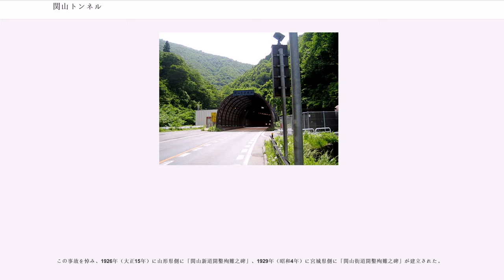関山トンネル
関山トンネル（せきやまトンネル）は、宮城県仙台市と山形県東根市を結ぶ国道48号（宮城県側：作並街道、山形県側：関山街道）の関山峠にあるトンネル。

関山トンネル開通により、関山隧道は使用禁止となっている。関山トンネルは片側1車線の対面通行。

1878年（明治11年）、早川智寛が野蒜築港内務省土木局出張所の主任に就き、東北地方の国際貿易港として計画された野蒜港（）の建設が動き始めた。すると、野蒜と山形県とを結ぶ道路の開鑿（かいさく）が計画され、同年5月に宮城県令・宮城時亮と山形県令・三島通庸が会談し、関山峠にトンネルを通す計画が選定された。

1879年（明治12年）11月から宮城県側の作並街道で工事が始まり、1880年（明治13年）6月には山形県側の関山街道で工事が始まった。火薬の爆発事故（参照）により死傷者を出す惨事を経験しながらも、1882年（明治15年）6月に関山隧道は竣工。しかし、1884年（明治17年）9月15日の台風で野蒜港の突堤が崩壊し、野蒜築港が頓挫してしまう。そのため関山隧道は、当初計画の野蒜～山形間の流通に資することが出来なくなった。

一方、1887年（明治20年）12月15日に、日本鉄道本線（現・JR東北本線）が仙台区（現・仙台市）の仙台駅を経て松島湾・塩釜港の（初代）塩釜駅（後の塩釜線・塩釜埠頭駅）まで開通した。すると、仙台と山形との間の通行量は飛躍的に増大し、人力車・荷馬車・背負子・郵便配達夫などが行き交った。これにより、当初計画とは異なるものの、関山隧道は両県の流通に資することとなった。しかし1901年（明治34年）4月11日、逓信省・奥羽南線が山形市の山形駅まで開通し、1905年（明治38年）9月14日に全通（現・JR奥羽本線）すると、関山隧道の通行量は激減していった。

1920年代には、旅客および物流におけるモータリゼーションが到来した。そのため、関山隧道でも増大する自動車交通に対応する必要に迫られてトンネル拡幅工事を施工し、1937年（昭和12年）7月に竣工した。ただし、同年11月10日には仙台駅と山形駅とを片道約2時間半で結ぶ鉄道省・仙山線（現・JR仙山線）が全通したため、両都市間の旅客と物流は両者によって分担されることになる。

戦後占領期が終わると、1952年（昭和27年）9月10日から山形交通バスが、関山隧道経由で仙台 - 山形線の運行を開始した。1953年（昭和28年）には、作並街道および関山街道が「二級国道110号仙台山形線」に認定された。高度経済成長期に入るとモータリゼーションが更に発達して旅客も物流も活発化し、関山隧道の接続道路の急勾配や急カーブの連続、あるいは、落石・土砂崩れ・積雪・雪崩などによる通行止めが問題視されるようになった。そのため、関山隧道より標高の低いところに新しいトンネルを建設することになり、一級国道48号に昇格した1963年（昭和38年）に着工し、1968年（昭和43年）11月21日に完成した。関山トンネルにより仙台・山形両都市間の所要時間は40分短縮された。また、関山隧道は通行禁止となった。

1981年（昭和56年）4月15日、国道286号に笹谷トンネル（有料。普通車:200円）が開通し、1991年（平成3年）には山形自動車道の整備によって仙台～山形間を結ぶ自動車専用道路が全通となった。現在では、他交通機関の発達により、その相対的な地位は低下しつつあるものの特急48ライナーや48チェリーライナーが運行し、仙台市と山形県村山地方北部とを結ぶ経路としての重要性は維持している。

2003年（平成15年）1月、山形県側のトンネル口付近の路面に、地中熱源ヒートポンプなど組み合わせた無散水融雪システムが導入された。

1866年にアルフレッド・ノーベルによってダイナマイトは発明されていたが、舶来品で高価だったため、関山隧道の建設には一般の火薬が用いられた。そのため火薬を運搬する際にも爆発の危険があり、工事現場近くの宮城県宮城郡作並村（現・宮城県仙台市青葉区作並）に設置された大伊勢沢火薬庫までの運搬経路と時間は厳重に決められた。運搬経路は、東京府から松島湾・桂島の石浜港（）に到着後、御舟入堀（、現・貞山運河の一部）を経由して蒲生（）で荷揚げし、旧・原町宿（）を通って仙台区に入り、中心部の芭蕉の辻（）を避けて陸羽街道（奥州街道）および作並街道を下るというものだったが、...